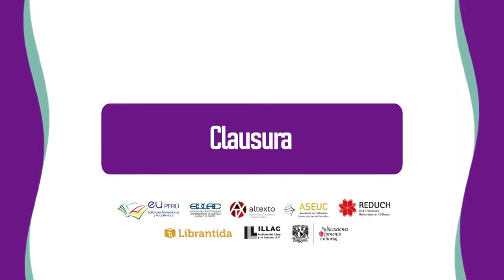Clausura - Jornadas en torno a la edición 2023